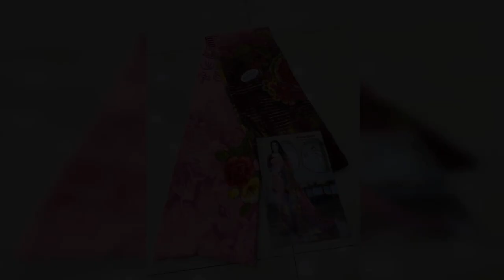HAPPY CUSTOMER = AMARDEEP HI-SPEED POONAM SAREES ==== WHATSAPP ORDER & ENQUIRY =919597421485==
AMARDEEP POONAM SAREE
HI-SPEED
CODEAYIS=410